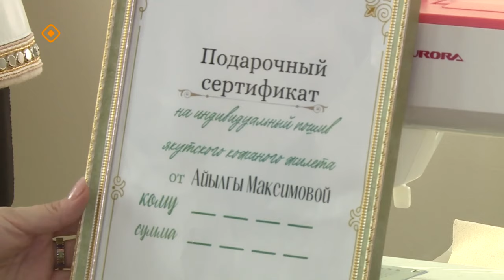«Саха сатаабата суох»: Айылгы Максимоваҕа ыалдьыттаатыбыт (29.02.24)